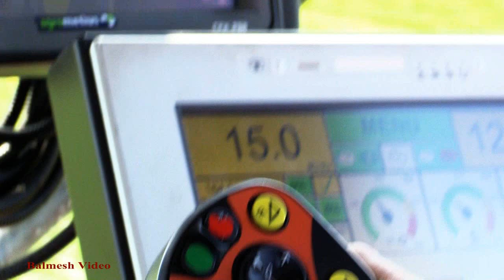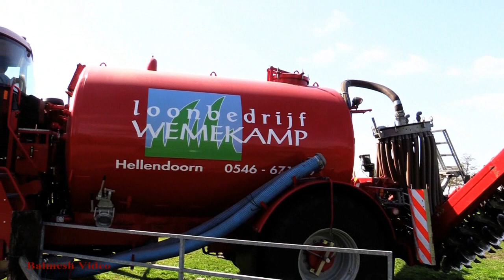Riding the Monster Trike!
The Vervaet 3-wheeled self-propelled slurry injector  is some machine! Wim Wemekamp of Loon Bedrijf Wemekamp has two and here is one that came in front of my sights. Marten is the driver and very kindly allowed me beside him while he sorted a small field seen here, You will see how incredibly manoeverable these vehicles are.
Filmed in The Netherlands